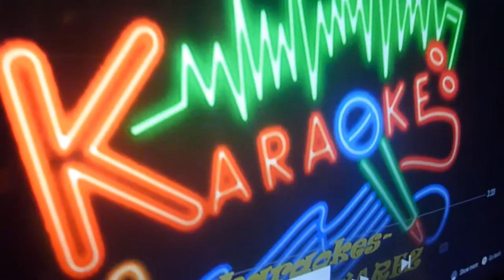59. ADIOS AMIGUITO (27 JULIO 2014)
Un domingo divertido